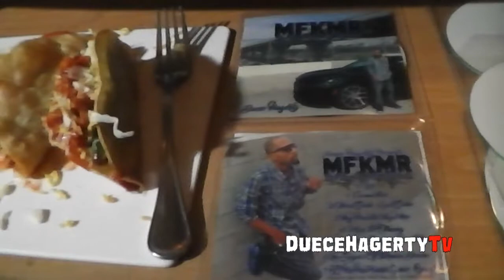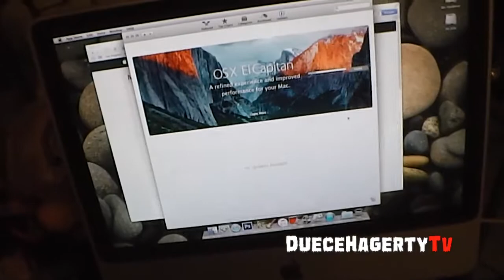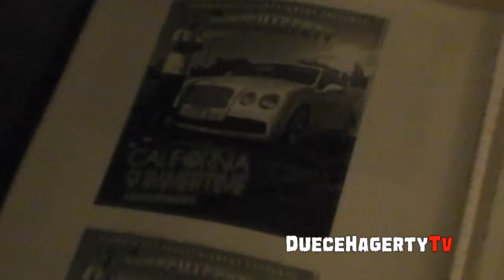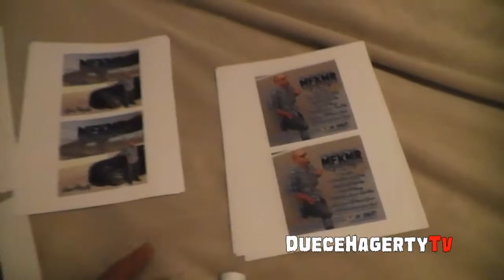Life Of a Blammer Episode 9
Welcome Back!!! This is a special "MFKMR" edition of "Life Of a Blammer"... New "MFKMR" EP available now
Blaming Hot Entertainment